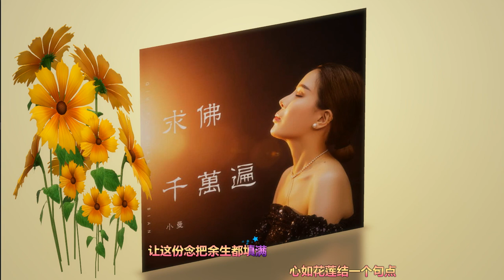《 求佛千万遍 》🎶🎶 演唱 : 小曼Xiao man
🎼 Chinese Love Songs 🎼

在这个平台上。感受歌曲的乐趣
最喜欢的分享了。如果这个视频有很多不足之处，请见谅
di platform ini.merasa terhibur dengan lagu-lagu
favolit yang saya bagikan.maaf jika video ini banyak kekurangan.